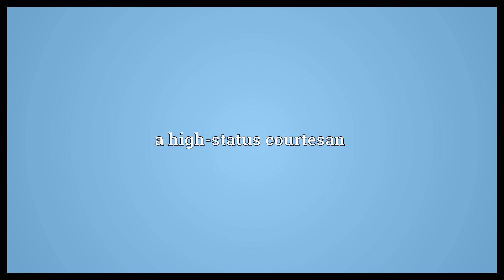Oiran Meaning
Video shows what oiran means. a high-status courtesan.  Oiran Meaning. How to pronounce, definition audio dictionary. How to say oiran. Powered by MaryTTS, Wiktionary